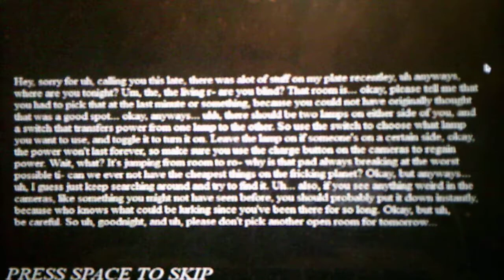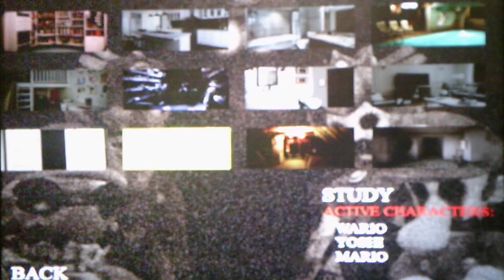Five Nights At Wario's Trapped Within Custom Night Mode Part 4 In The Living Room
This room was stressful to do but I beat after getting killed twice